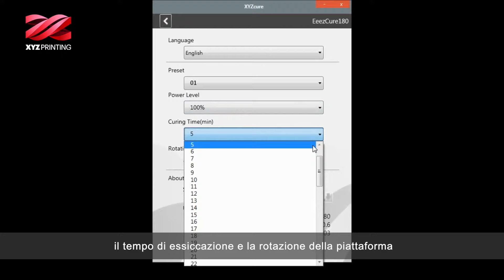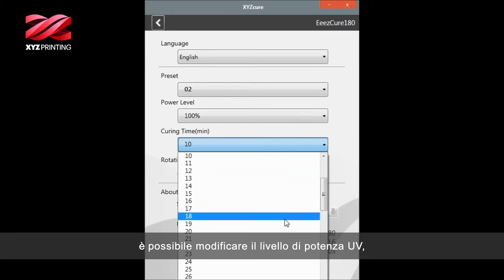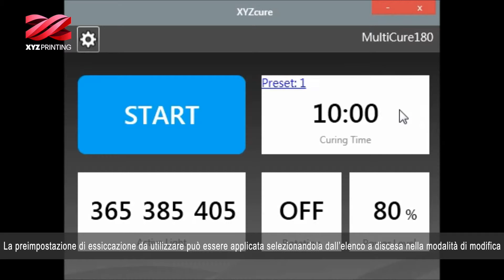EeezCure180 e MultiCure180 - Dal disimballaggio all’essiccamento